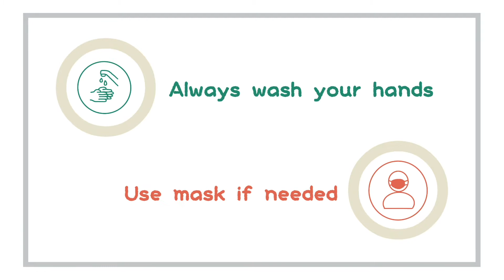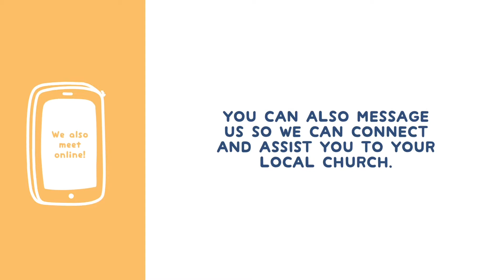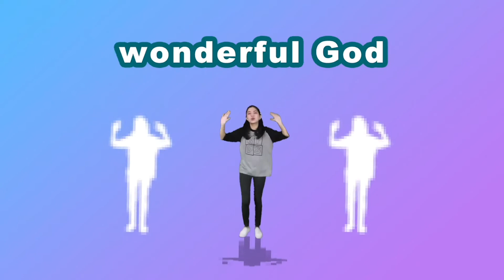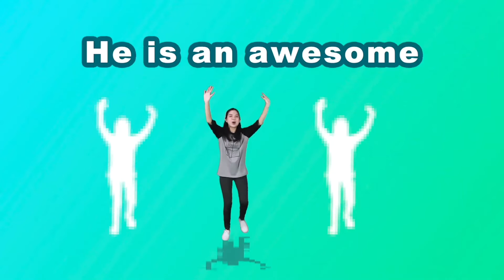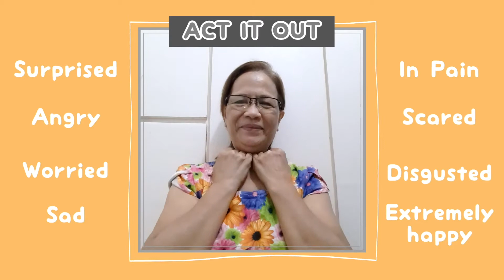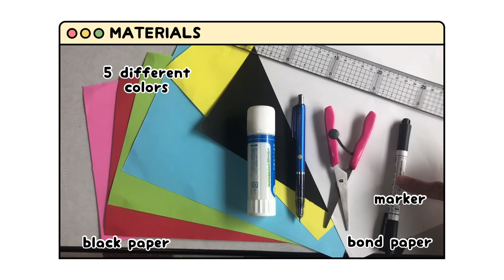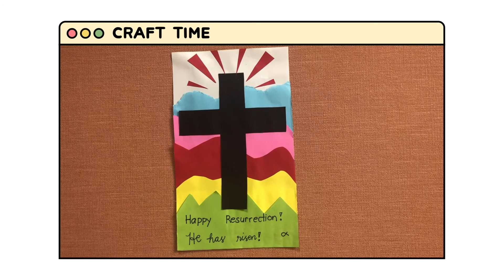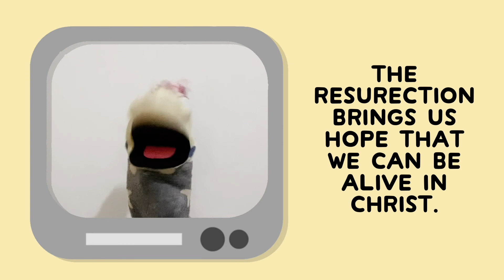True Story : Week 3 | KIDS Church Online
Hi, kids and family! Tune in this Saturday for Week 3 of our series "True Story." Together let's discover how Jesus' followers and disciples felt when He was crucified to the cross and how Jesus was able to help overcome those feelings.